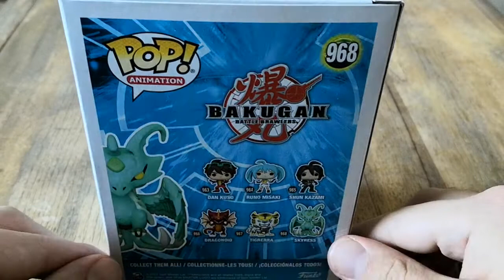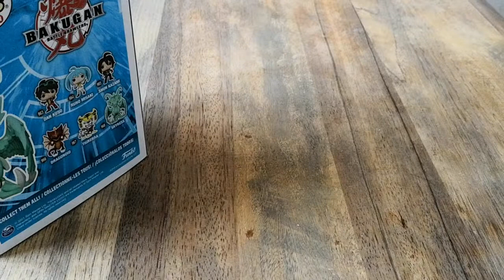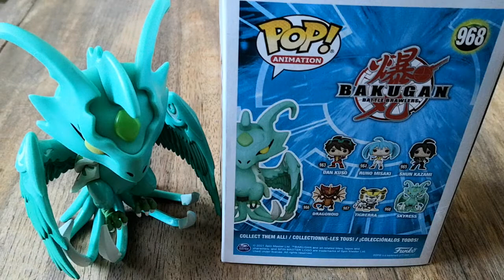UNBOXING AMAZING FUNKO POP SKYRESS FROM BAKUGAN (ASMR)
Funko Pop unboxing video of Skyress from the show Bakugan.